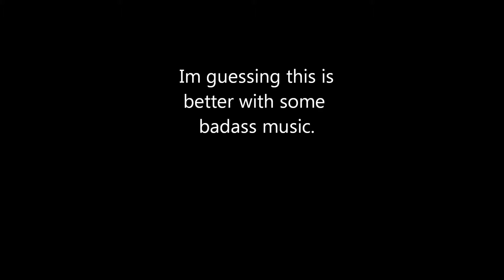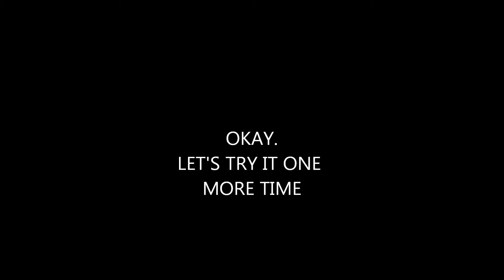King Bubbeh in Minecraft ep.2 : Survival Mode Fail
Songs used in cue:
Intro: Thank You!! - Home Made Kazoku

Circle of Life - Lion King soundtrack
Bad Horse - Dr. Horrible's Sing-Along Blog
The Derp Song - Youtube
Ad Suprema- Audiomachine (Terminus)

Outro: Living in the Sunlight - Tiny Tim

Video Editing Software: Windows Live Movie Maker
Rocording Software :  Livestream for Producers